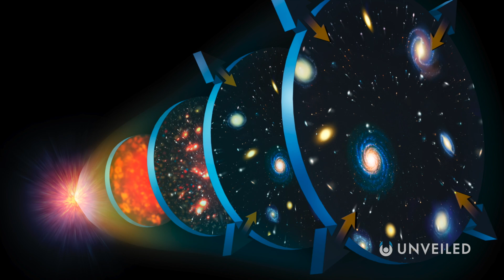Will Future Humans Live In Parallel Worlds?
Are we on the brink of the BIGGEST discovery in the history of our species? Join us... and find out!

In this video, Unveiled takes a closer look at how future humans may be able to manipulate PARALLEL WORLDS to create a better life and a higher dimensional existence!